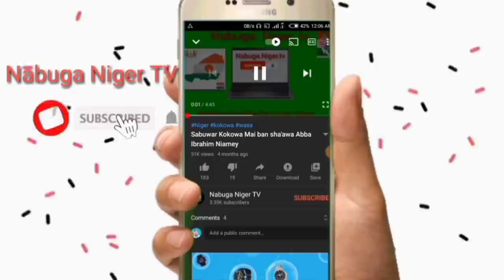Wakar Sarki yacouba Adamou Gwarzon Yan kokowa